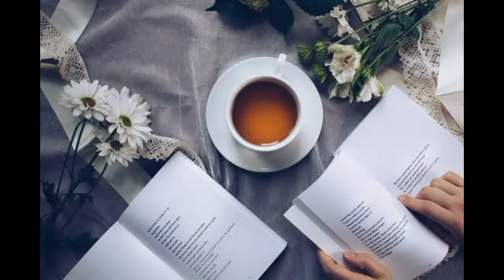🎼𝑪𝒂𝒏𝒐𝒏 𝒊𝒏 𝑫 𝑴𝒂𝒋𝒐𝒓 ♪ - 𝓚𝓮𝓿𝓲𝓷 𝓜𝓪𝓬𝓛𝓮𝓸𝓭 [𝙽𝚘 𝙲𝚘𝚙𝚢𝚛𝚒𝚐𝚑𝚝 𝙼𝚞𝚜𝚒𝚌]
Música relajante, conecta con tu paz interna